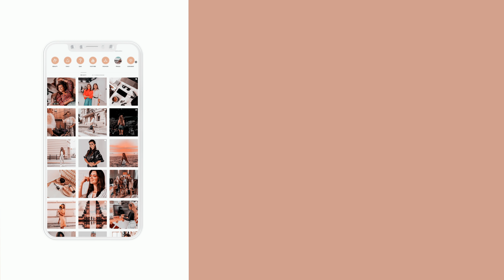MIERZĘ RAMONESKĘ w 10 SKLEPACH - najlepsza kurtka na wiosnę? | CheersMyHeels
Cześć :) Nadszedł czas na kolejny odcinek z serii MIERZĘ TEN SAM ROZMIAR... w 10 sklepach - dziś pod lupę bierzmy ramoneskę, czyli absolutnie ponadczasowy must have, idealny na wiosnę i każdą, inną  porę roku. Zapraszam :)

Macie ramoneskę w swojej szafie? Który model z filmu przypadł Wam najbardziej do gustu? :)

Przegląd stylizacji z ramoneską znajdziecie na moim Instagramie @oliwia_bugala

Czytasz opis? Napisz w komentarzu ""CHEERSMYSTYLE”